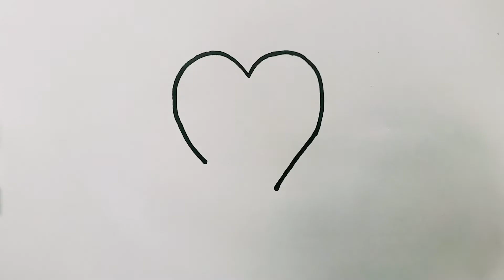Stairs to the heart | heart drawing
stairs to the heart
how to draw heart?
how to draw heart shape?